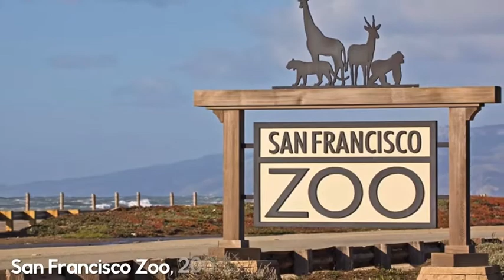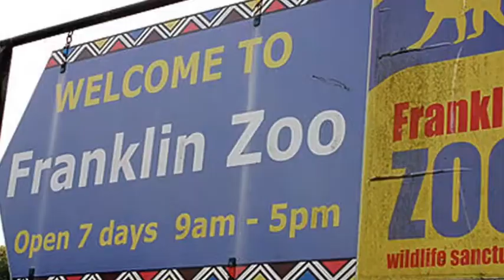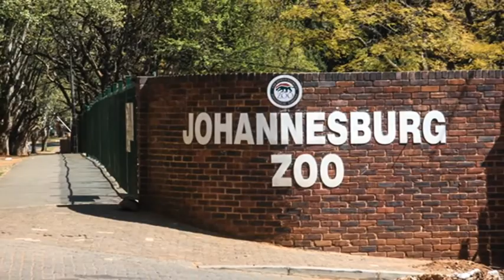Top 10 Horrifying Zoo Accidents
Number 10 on July 11th 2012 Copenhagen zoo employees found the remains of a 20 year old man of Afghan descent who had apparently scaled a fence and gained access to the tigers enclosure in the early hours of the morning before any staff was on the premises one of the theories that was tossed around was that the young man might have wanted to end his life by offering himself up to the feline predators Number 9 it's September 2015 at Hamilton Zoo about 80 miles outside Auckland New Zealand's biggest city another Tiger attack occurred this time a female zookeeper was the victim of oz the only male Sumatran tiger at the zoo apparently the employee opened a gate to allow the Tigers access to an outdoor enclosure a normal occurrence but 45 minutes later the zoo authorities offered refunds to all the patrons and closed the zoo down upon hearing that the poor woman had been attacked and killed Number 8 on Christmas Day 2007 at the San Francisco Zoo in California a 300 pound female Siberian tiger named Tatiana managed to get out of its pen and attack three young men the four-year-old feline managed to get over the 12 and a half foot fence and get to her victims part of the problem was put in the fact that the US association of zoos and aquariums guidelines say that fences around tiger enclosures should be at least 16.4 feet high once she got out of her pen Tatyana first clawed and bit 23 year-old Colbert da leave off while age 70 Bureau Carlos Souza jr. and Kabir's younger brother Paul yelled at the animal and an attempt to scare it away instead Tatyana went for souza slashing his neck as the brothers ran for help after killing the teenager the tiger followed a trail of blood left by kobir to the zoo cafe where at mauled booth been four cops who had already discovered Souza's body arrived at the cafe and found the cat sitting next to one of the bloody brothers the officers used their patrol cars lights to distract the Beast and when it turned to approach the vehicle all four opened fire killing the animal